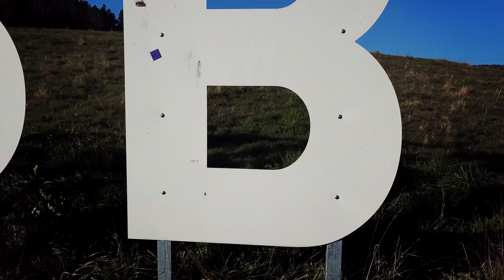Baiersbronn Classic 2018